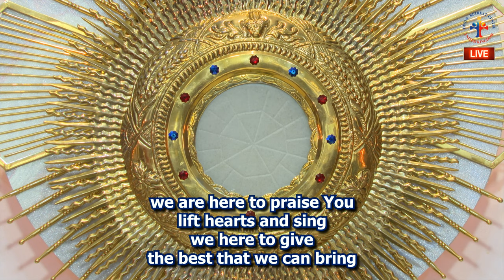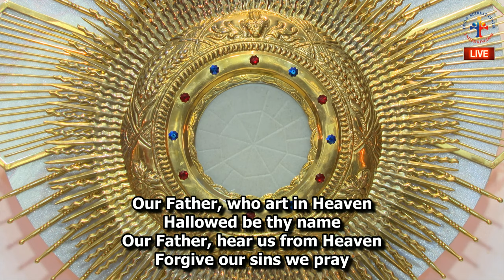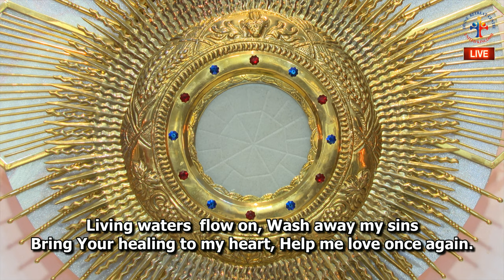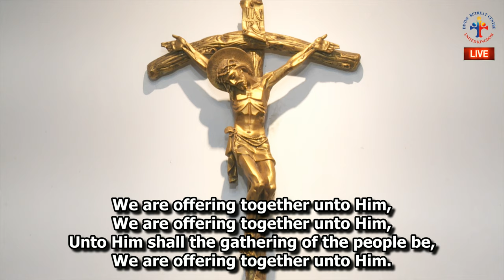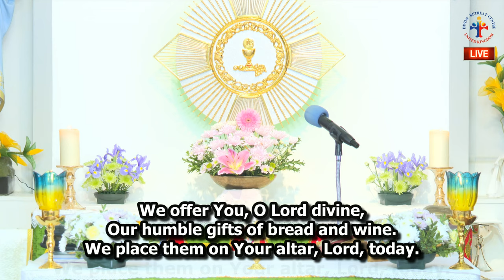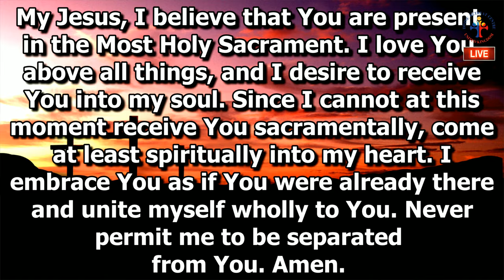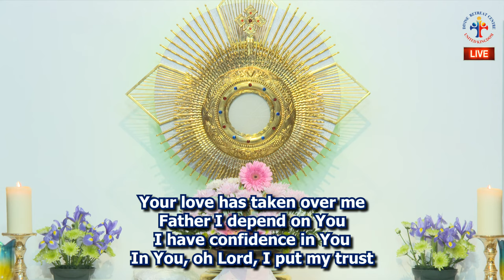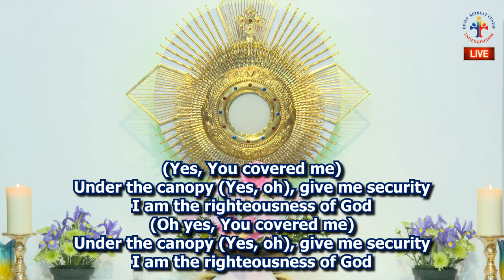(LIVE) Gospel Preaching, Holy Mass and Eucharistic Adoration (21 Aug 2020) Divine Retreat Centre UK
Gospel Preaching, Holy Mass, Eucharistic Adoration and Holy Rosary Divine Retreat Centre Ramsgate, UK

Divine UK is a catholic charismatic ministry based in Ramsgate, UK. Divine UK was established under the archdiocese of Southwark in March 2014. These programmes are led by Fr George Panackal VC, Fr Antony Parankimalil VC, Fr Joseph Edattu VC & Fr Jose Palliyil VC.

Daily Programme: LIVE English Service from 6:00pm to 9:00pm (UK time).